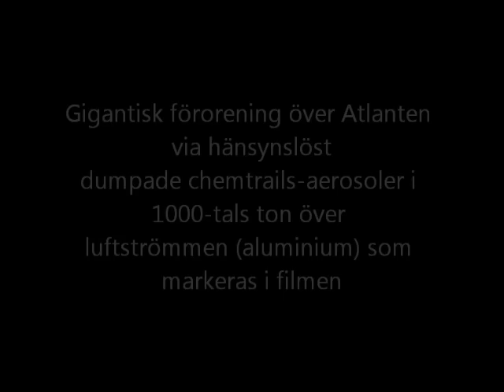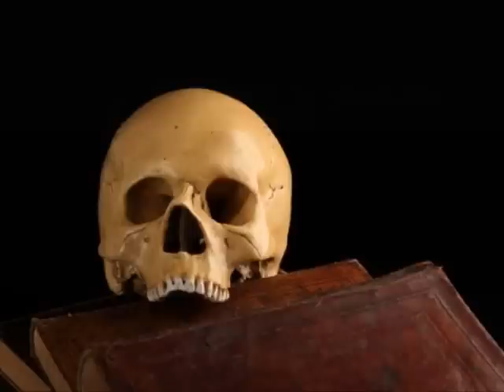Vintern som kom av sig 2011 2012 och varför. Svar vädermanipulering.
Tyckte du vintern var ovanligt mild 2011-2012 ? Då får du svaret i denna filmen som visar hur man via manipulering leder om varmare luftströmmar norrut för att smälta av istäcken på nordliga breddgrader. Varför ? Troligen för att kunna snabbare exploatera för olja och mineraltillgångar. Samtidigt med vädermanipulationen dumpas hänsynslöst 1000-tals ton hälsovådliga metaller (bla aluminium i nanoform)och kemikalier i luftrummet med oöverskådliga miljökonsekvenser och konsekvenser för kommande generationer.
Tack-Thanks till onitsphere